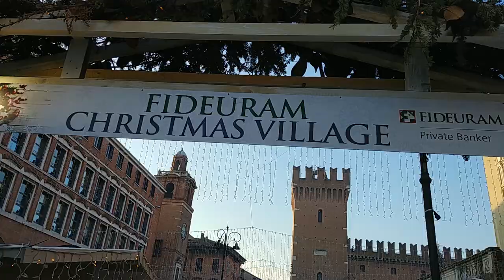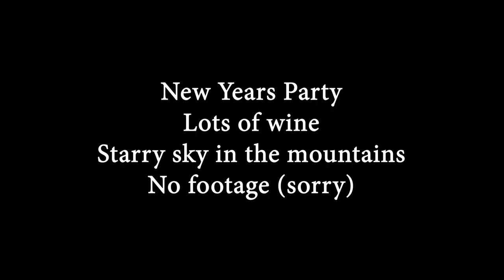Italy Travel Video